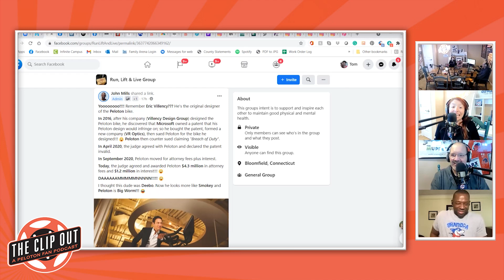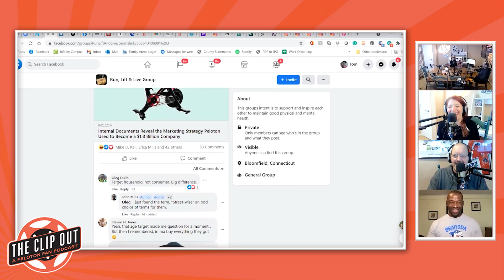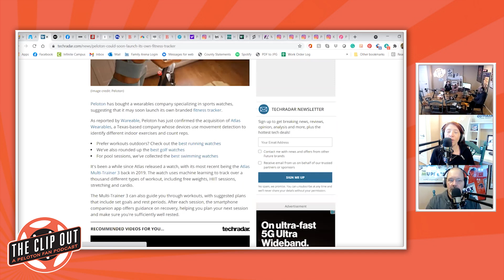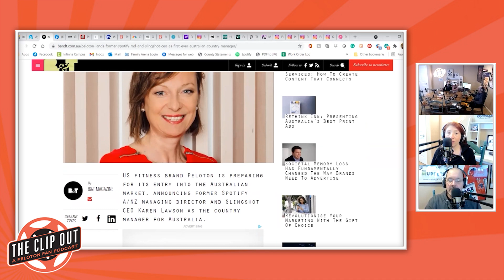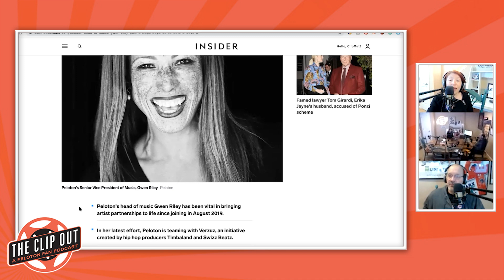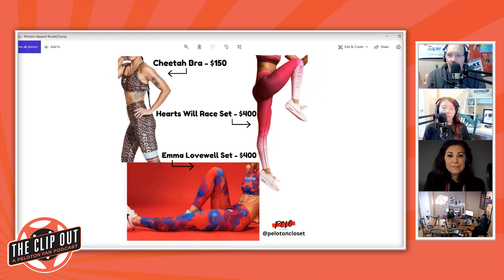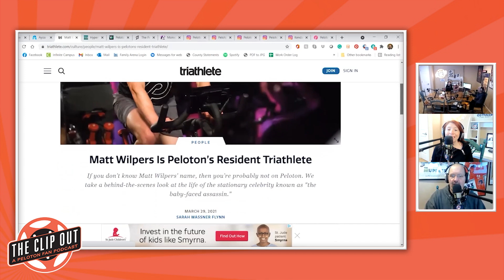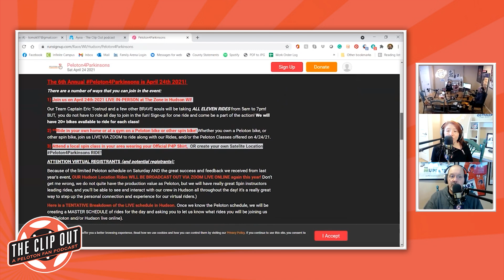Will We See A Peloton Fitness Tracker plus our interview with Lara Lambert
John Mills joins us to discuss Peloton winning another lawsuit.
There's interesting info in a leaked Peloton marketing deck.
Bradley Rose is (finally) officially a Peloton instructor.
Is Peloton launching their own fitness tracker?
Dr. Jenn - Are all the Peloton classes giving you FOMO?
Anna Greenberg and DJ John Michael team up for a new class type.
Peloton accidentally shipped out something extra in an accessory package. Is it a harbinger of things to come?
Becs Gentry just barely missed making the Olympics.
The New York Post reports on Peloton's height requirements.
Business Insider talks to Gwen Riley about Peloton's Versuz partnership.
Bustle.com digs into how Peloton's high-fives affect your brain.
Chase Sapphire ups their Peloton perks.
Bustle gives us their favorite Peloton motivational quotes and tips.
Parade Magazine lists their favorite 45-minute rides.
Peloton Closet - Buying Peloton Clothes from the Resale Market
Yahoo features Cody Rigsby.
Aditi Shah was Claim Your Crown's IGTV.
Triathelete.com spotlights Matt Wilpers.
Robin Arzon partners with Hyperice.
Ace Showbiz writes about the Brandy/Monica "feud" that fuels the first Versuz ride.
Peloton launches a strength bracket that you can vote on.
Sam Yo writes about StopAsianHate.
Peloton supports International Transgender Day of Visibility.
No live yoga classes until April 19 fuels many theories.
Don't forget about the virtual half-marathon with Becs Gentry on April 10.
Help The Clip Out support Peloton4Parkinsons on April 24.
Don't forget to wish a happy birthday to Ally Love (April 6) and Jennifer Jacobs (April 7).
All this plus our interview with Lara Lambert.